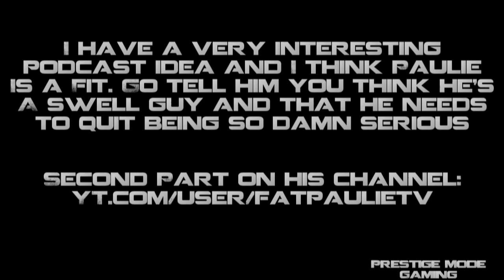Call of Duty: Modern Warfare - Gaming on Youtube w/ FatPaulieTV Pt. 1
Check out part two on his channel

and then sub!